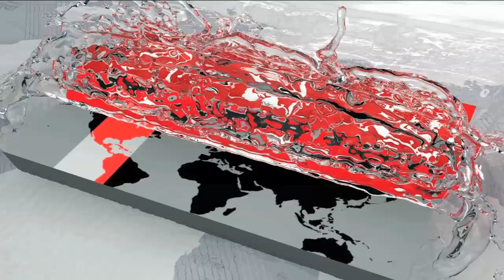ঘূর্ণিঝড় নিয়ে শঙ্কায় মোংলার মাছচাষি-কৃষকরা | Cyclone foni Latest News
ঘূর্ণিঝড় ফণী নিয়ে দুশ্চিন্তায় বাগেরহাটের মোংলার মাছচাষি ও কৃষকরা | Cyclone foni Latest News